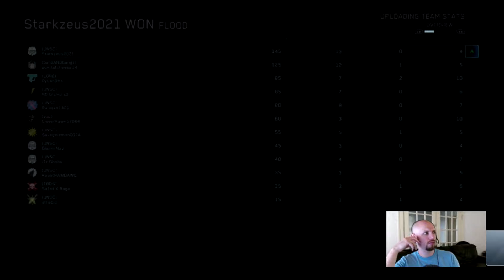Halo MCC Infection Playlist Stream 11/2/17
Decided to play some Infection on Halo The Master Chief Collection.